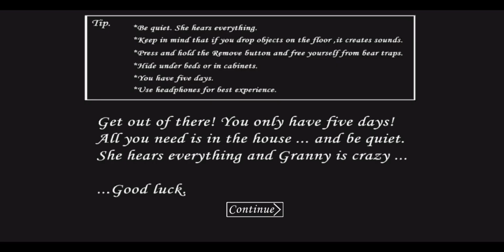GRANNY👻👽1millionviews trending video viral bhutiya ifs granny granychapter3 gaming viralvideo